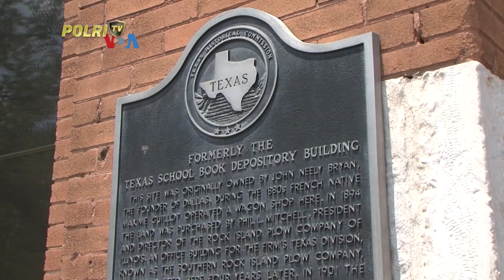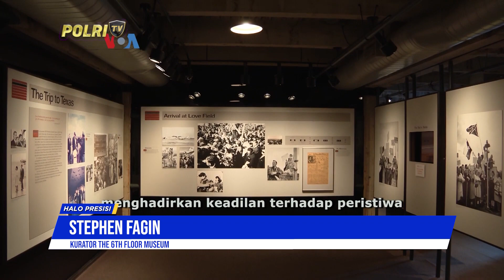MENGUNJUNGI MUSEUM LOKASI PENEMBAKAN JOHN F KENNEDY DI TEXAS